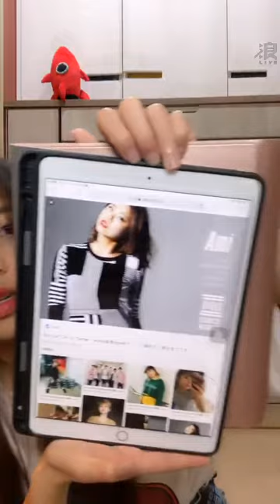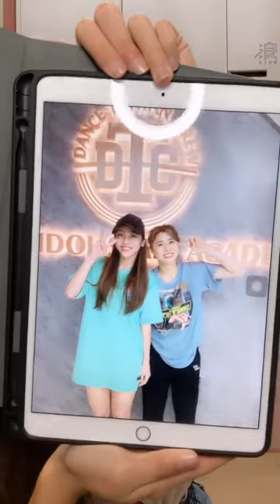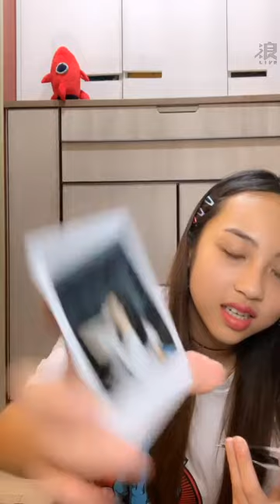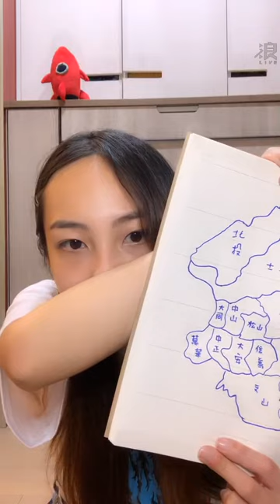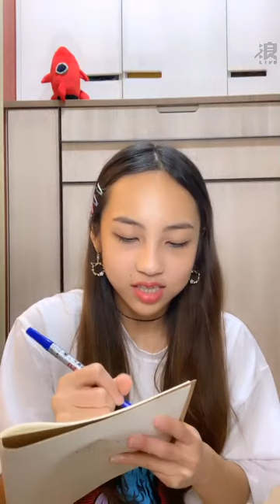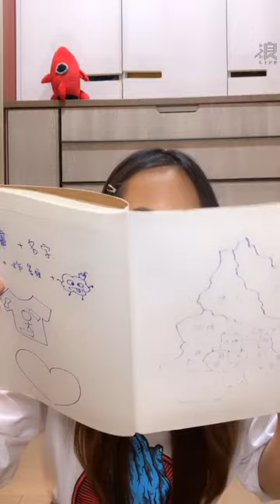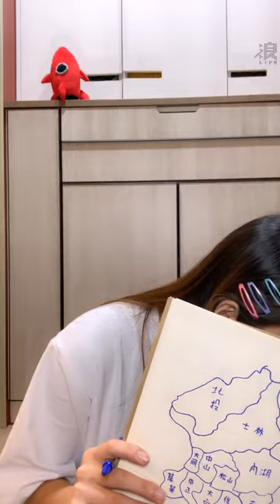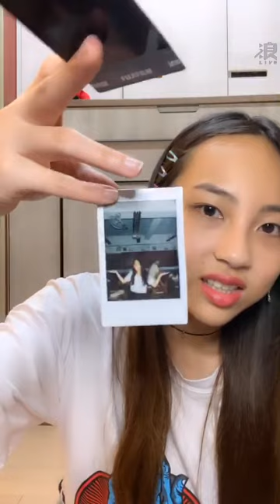190507 18:36 AKB48 TEAM TP 林易沄(研究生) 浪Live